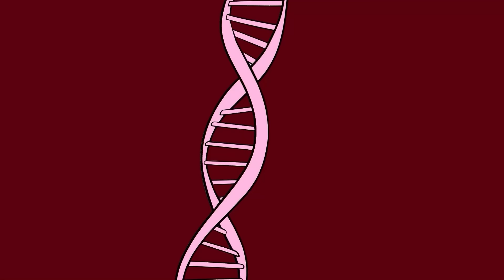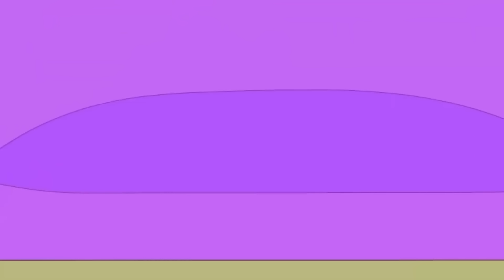Goodbye Mummy Pig - I Will Miss You So Much | Peppa Pig Funny Animation